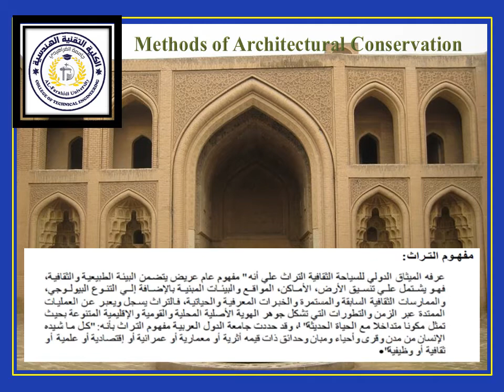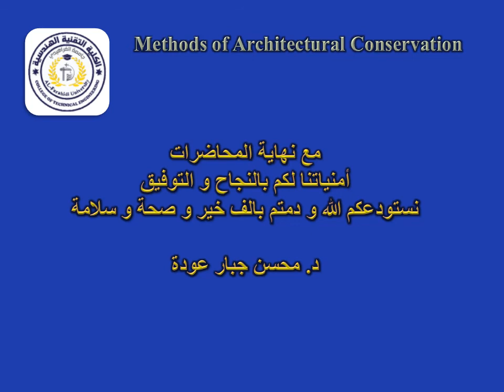Methods of Architectural conservation 29 6 2020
The Lecture of Architectural Heritage